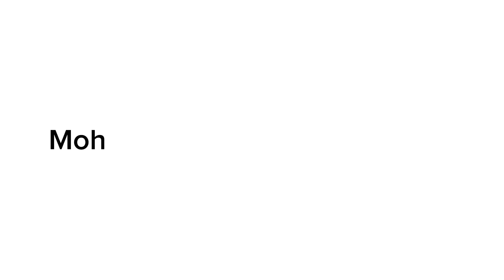Mohit Chauhan Live Concert 😍❤️ | Grafest 2024